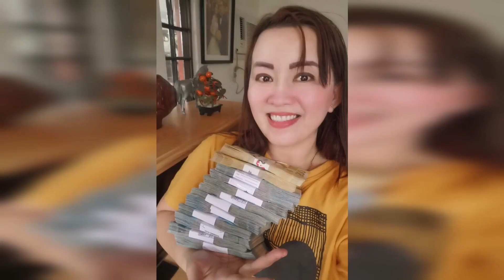IALAY ANG BAWANG AT SAMPAGUITA NGAYONG UMAGA NG MONDAY AT SA HAPON DARATING NA PERA-APPLE PAGUIO1